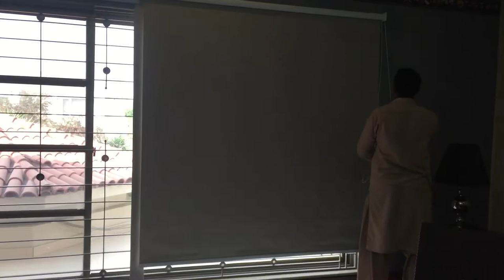Roller Blind for Windows ||can you like this ||Description available my contact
Doop say bach nay k liye roller blinds lagye or garmi say bachy.
Mostly beautiful
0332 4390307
For contact this number